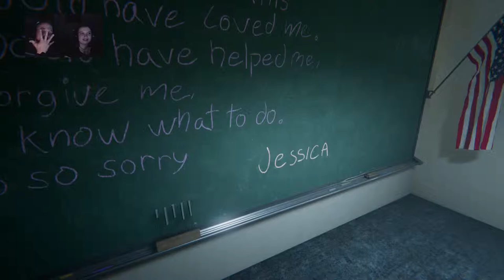Outlast 2 Gameplay - Let’s Play Outlast 2#4 Retter in der NOT ! ! !